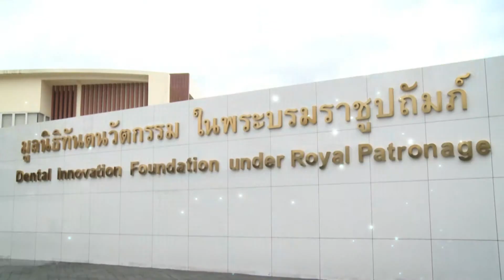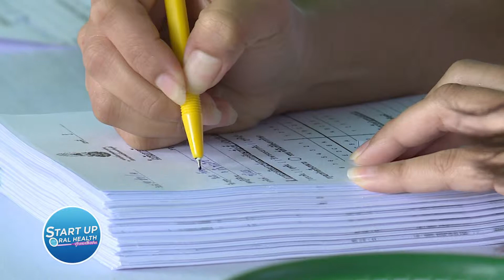Start up Oral Health - ตอน บริการหน่วยทันตกรรมพระราชทาน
รายการ Start up Oral Health
ตอน บริการหน่วยทันตกรรมพระราชทาน

รายการ Start up Oral Health เป็นรายการที่มูลนิธิทันตนวัตกรรม ในพระบรมราชูปถัมภ์ ร่วมกับภาคีเครือข่ายที่เกี่ยวข้อง นำเสนอสาระความรู้เพื่อสุขภาพช่องปากที่ดีของประชาชนทุกกลุ่มวัย   รวมทั้งเผยแพร่พระมหากรุณาธิคุณของพระบรมวงศานุวงศ์ทุกพระองค์ที่ทรงมีต่อประชาชนด้านทันตสุขภาพ และกิจกรรรมต่าง ๆ เพื่อสุขภาพช่องปาก

ติดตามชมรายการได้ทุกวันจันทร์- ศุกร์
เวลา 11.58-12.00 น.(ช่วงก่อนข่าวเที่ยง)

หรือติดตามข่าวสารรายการได้ทาง